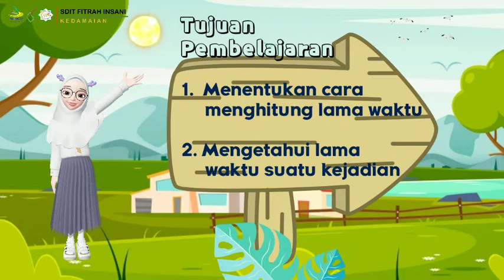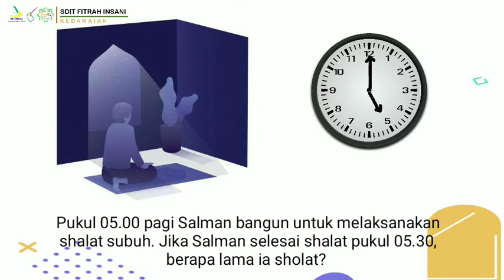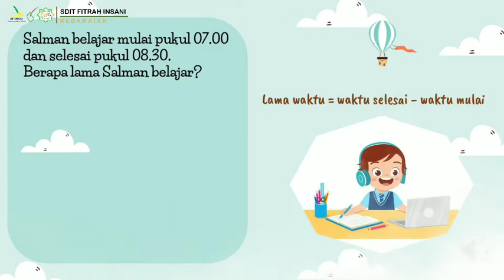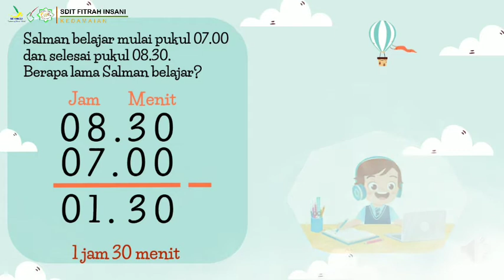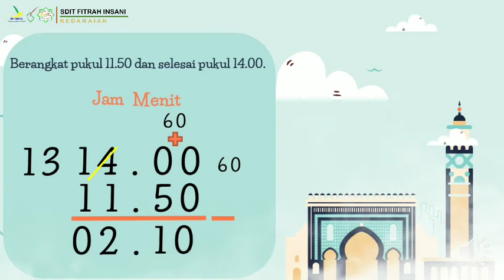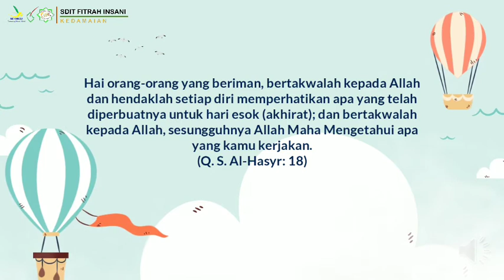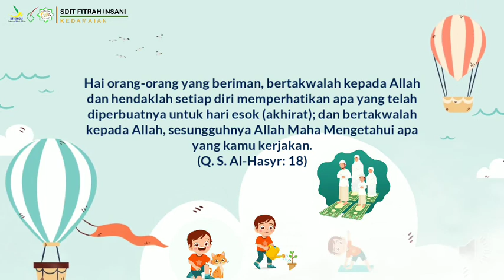Menghitung Lama Waktu || Tematik Kelas 3 SD